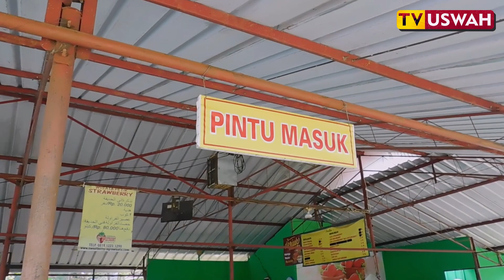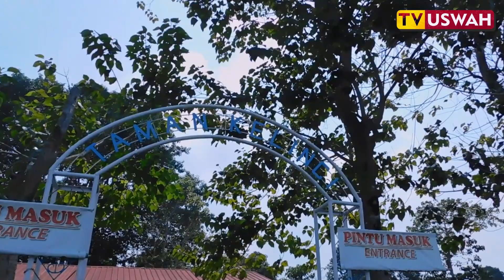KESERUAN SANTRI KELAS 1 & 2 FIELD TRIP DI TAMAN STRAWBERRY CIPANAS CIANJUR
INFORMASI PPDB Pesantren Tahfidz Al Uswah 2024/2025

Pendaftaran Gelombang 1 : 11 September -10 Januari 2024

Tes Seleksi : 13 Januari 2024

Program :
1. SD Fullday
2. SD Boarding
3. SMP Boarding
4. Ma'had Al Uswah lisyari'atil Islamiyyah
5. STQ

Segera Daftarkan Putra & Putri anda ke Pesantren Tahfidz Al Uswah Cianjur